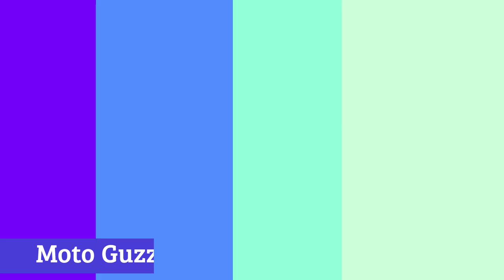9 Best New Scrambler Motorcycles 2023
Welcome back to the channel. Today we bring you the insane list of 9 Best New Scrambler Motorcycles 2023.
When you find out how amazing these bikes are, you will be astound.

Must Accessories for motorcyclists (US only) :

Motorcycle Cover High quality
Tank Bag for motorcycles
Emergency Safety Kit Bag
Motorcycle Bluetooth Camera
Street Helmet (High Quality)
Smooth Dash Console
Front LED (Lighting accessory)

Ducati Desert X
Royal Enfield Scram
Honda CL500
Triumph Scrambler 900
Moto Guzzi V85 TT
Indian FTR 1200
Benelli Leoncino 500
BMW R NineT Scrambler
Royal Enfield Highland 650 Scrambler